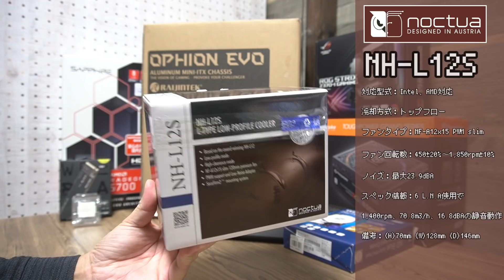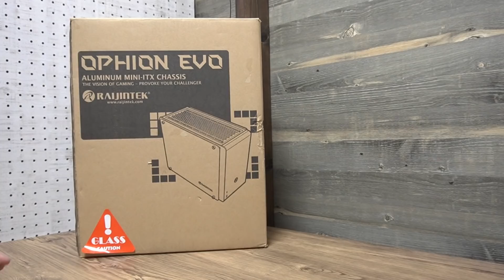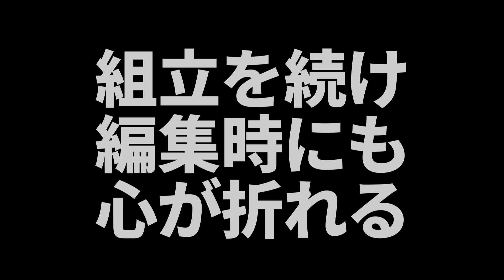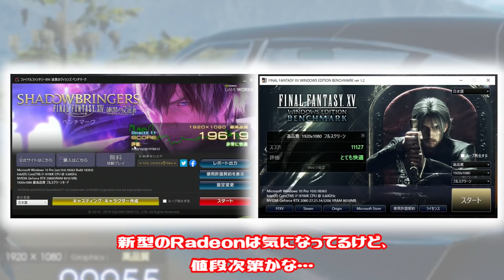RTXとi7搭載したITXなハイスペックゲーミングPCを作りましたが失敗ばかりでした。心が折れました。撮影もミスってたしITXケースは組み立てが大変。仮メインPC動画 後編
心が折れた。
データが・・・
クーラーが・・・

オススメ

Deepcool ディープクール Assassin III 空冷 cpuクーラー CPUファン Intel/amd対応 静音 保証5年

Western Digital HDD 4TB WD Blue PC 3.5インチ 内蔵HDD WD40EZRZ-EC 【国内正規代理店品】

Western Digital WD Black 内蔵SSD M.2-2280 SN750 ゲームPC カスタムPC 500GB NVMe 5年保証 WDS500G3X0C-EC【国内正規代理店品】

親和産業 シミオシ OC Master SMZ-01R

※リンクはアマゾンアソシエイトリンクです。